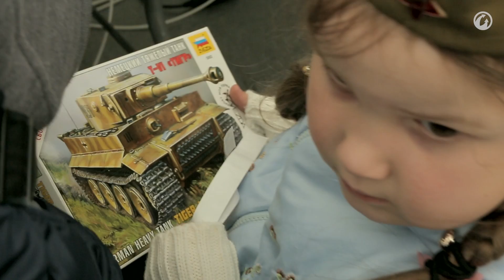Моторы войны [Мир танков]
Настоящие моторы войны - хотите узнать, как они звучали? Тогда смотрите наше видео с международного военно-патриотического слёта "Моторы войны", в котором приняли участие военно-исторические клубы, частные коллекционеры военной техники, ряд музеев и военно-патриотических объединений.